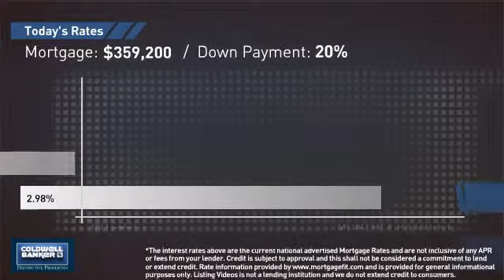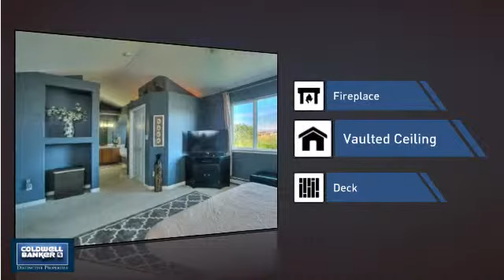Homes for Sale in Loma 1598 P Road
Relax on the front porch of this charming country home with gorgeous 360' views! With 1900 SF, 3 bedroom, 2.5 baths, granite counters and newer appliances included, this is an excellent home ready for you! The 4.34 acre parcel also boasts a 30 x 40 insulated shop with central air and heat PLUS an additional 20x40 shop! There's plenty of room for horses and toys! WATER RIGHTS & NO HOME OWNER'S ASSN Buyer(s) to verify; all information subject to change/error.